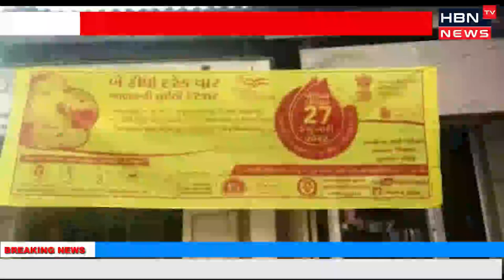ડભોઇ બે બુંદ જિંદગીની રાજ્ય સરકાર દ્વારા 1 થી 5 વર્ષ ના બાળકો ને પોલીયોની રશી આપવામાં આવતી રહી છે